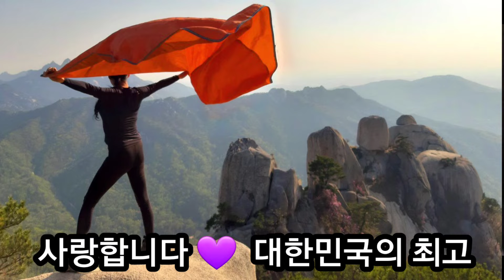김용임-내사랑 그대여ㆍ죽을뻔한여자를 살린남자 기적같은 인생